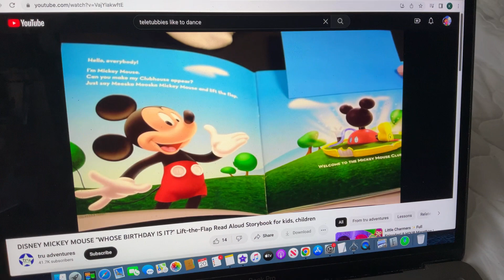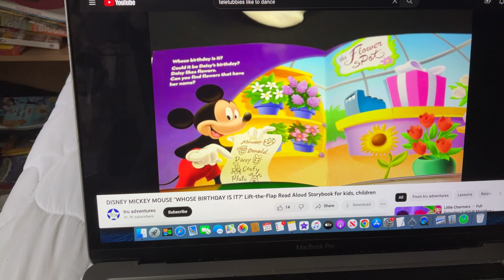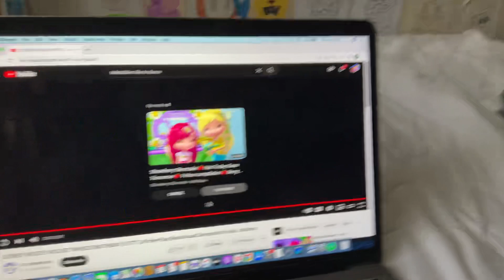Mickey Mouse Whose Birthday Is It